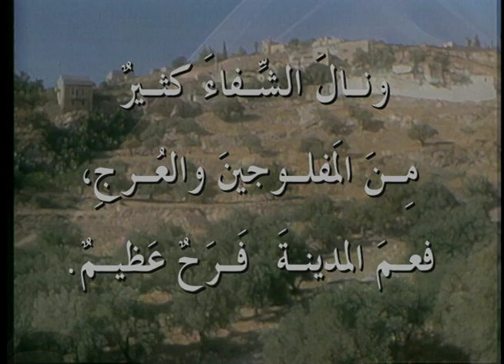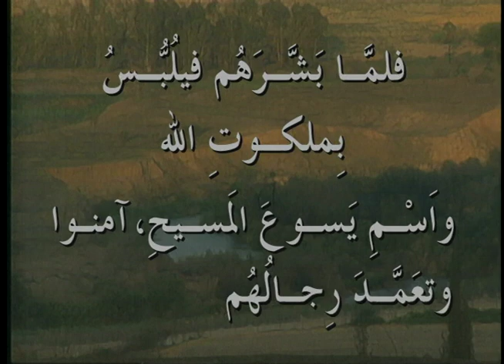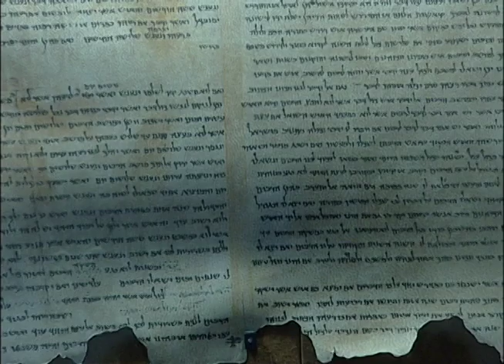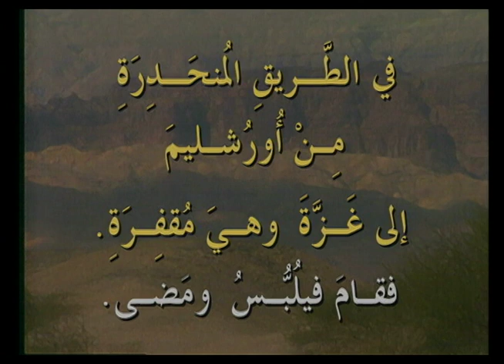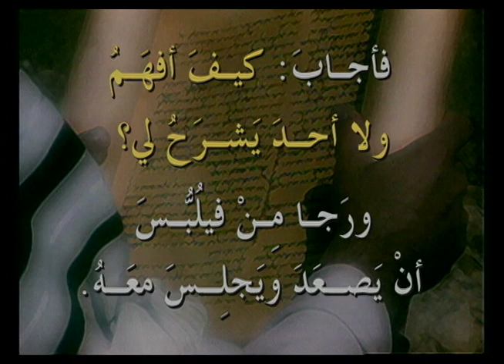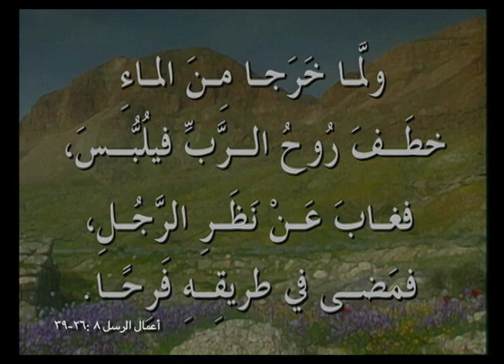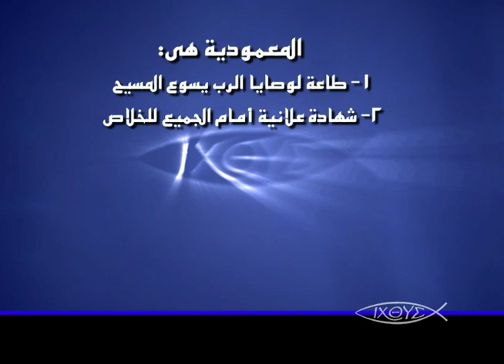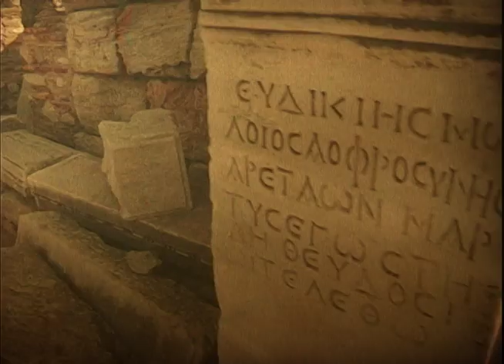برنامج الكنيسة الاولي - حلقة 09 - امتداد البشارة من السامره الي افريقيا